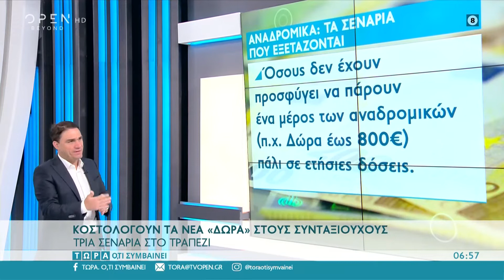Κοστολογούν τα νέα «δώρα» στους συνταξιούχους - Ποια σενάρια εξετάζονται | OPEN TV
Τρία είναι τα σενάρια που εξετάζονται για τα αναδρομικά.